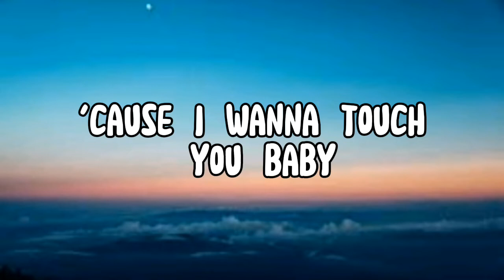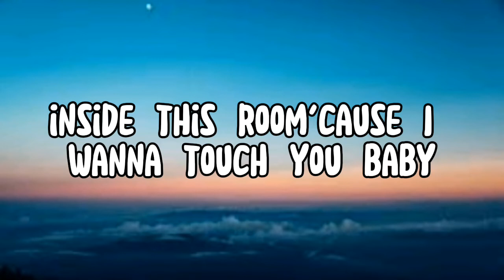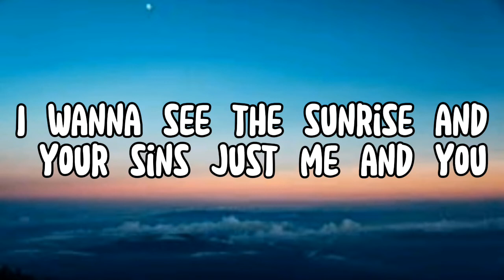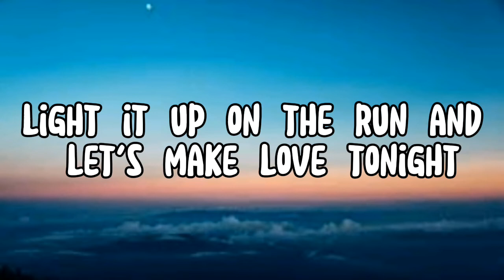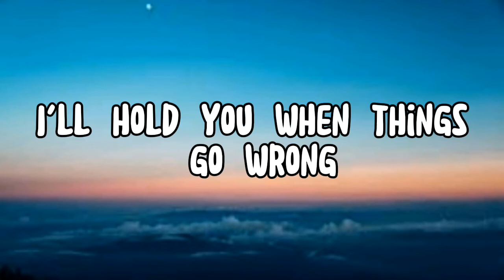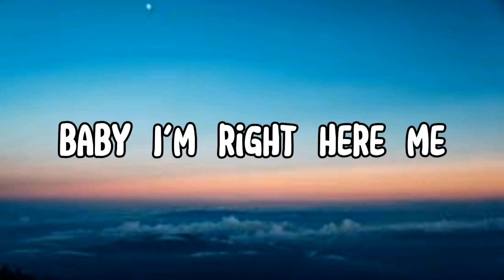Zayn & Sia - Dusk Till Dwon (Lyrics)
ZAYN

Lyrics About Tracklist Comments

On “Dusk Till Dawn,” ZAYN enlists Sia on a song in which they tell the story of two lovers who are…